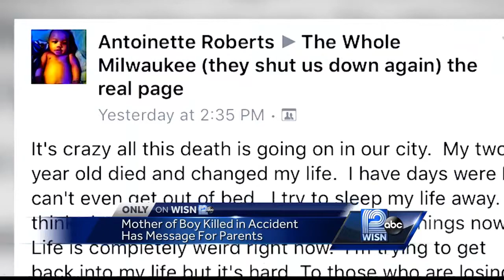Mother whose son died in bunk bed accident has warning for parents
The mother of a 2-year-old boy who died a couple of weeks ago explains what happened.